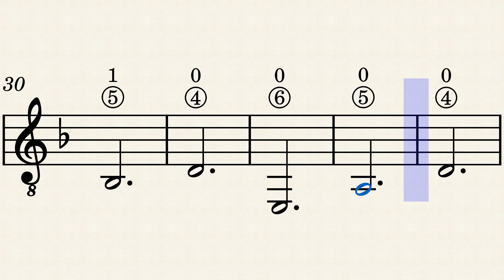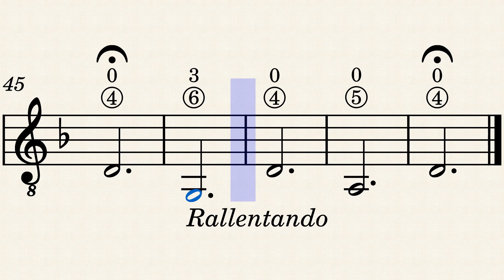Cam caminìn chitarra 4 arr. Gioaccchino Marcello Faranna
Arrangement for classical and acoustic guitar ensemble by Gioacchino Marcello Faranna.
For educational use only. Not for profit